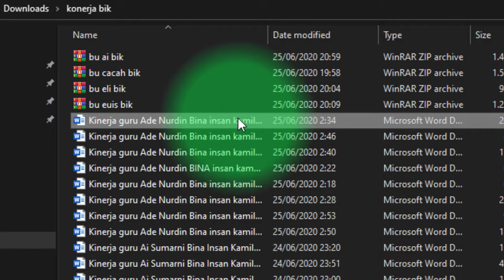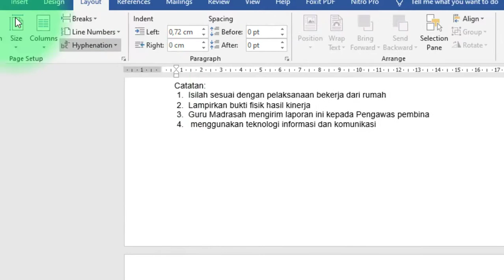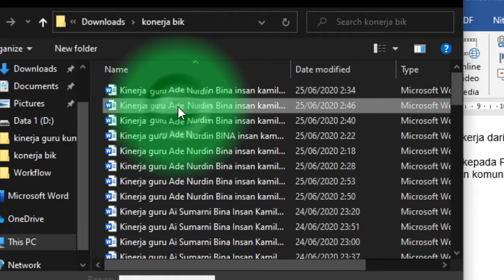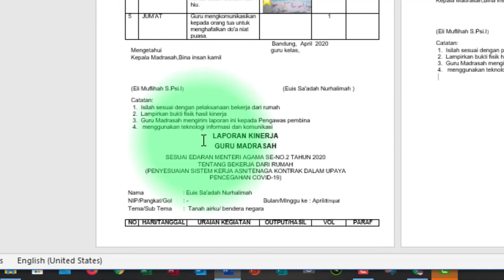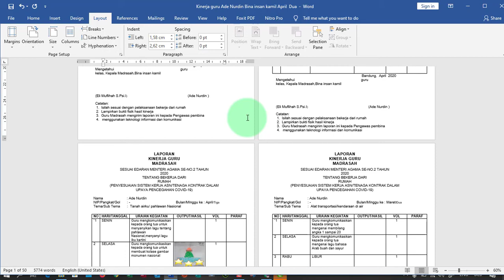Menggabungkan beberapa file ms. Word menjadi satu file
Praktek kali ini, cara menggabungkan beberapa file microsoft word menjadi 1 file, sehingga tidak banyak buka tutup file.